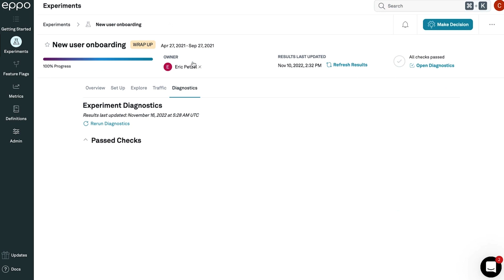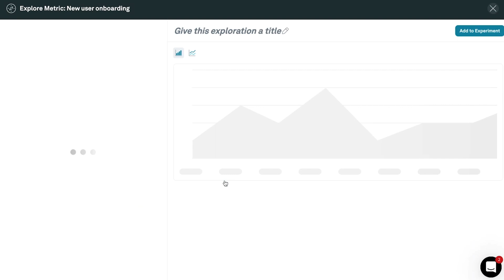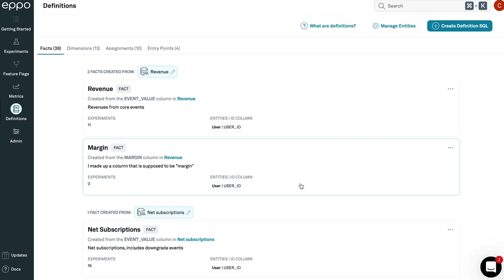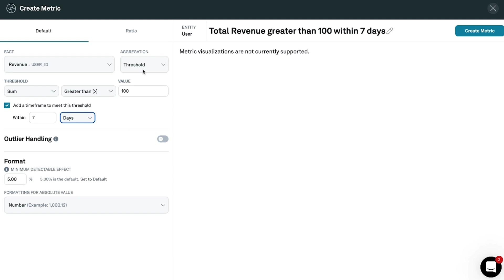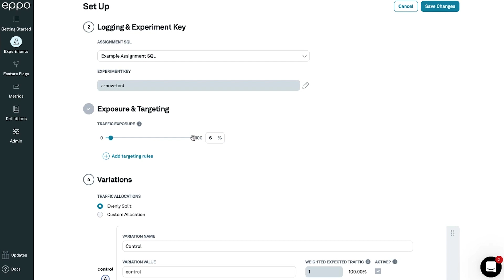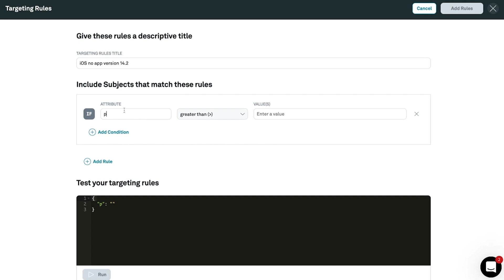Eppo’s Native Warehouse Experimentation Platform Promotes Efficient Innovation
According to Chetan Sharma, CEO of Eppo, the key to creating great products that will contribute directly to a company’s bottom line is to make extensive use of experimentation. But to do experimentation well, you must free it from political processes and democratize the ability to conduct experiments. That, he says, is what the Eppo platform does as the first Snowflake native warehouse AB experimentation application. In this “Powered by Snowflake” episode, Julian Forero, Snowflake Senior Product Marketing Manager, sits in for regular host Daniel Myers to chat with Chetan about how the platform works and the success Eppo clients are already enjoying after adopting it for their product development teams.

00:00–Welcome
00:23–Background of Chetan Sharma, CEO of Eppo
00:42–The Important Role Experimentation Plays in Creating a Culture of Innovation
01:52–Why Snowflake Makes This Kind of Application Possible
02:35–Eppo’s Backstory
02:42–The Key to Building Successful Experimentation Teams
06:04–Eppo Product Demo Begins
13:23–How Does Snowflake Make it Possible to Bring So Many Users Together for this Work
14:18–What Is the Next Exciting Thing Eppo is Going to Launch
15:03–How to Get More Information